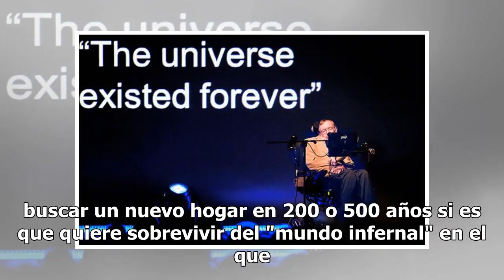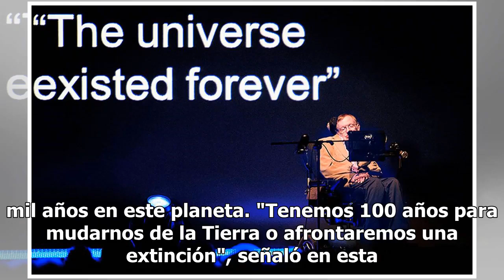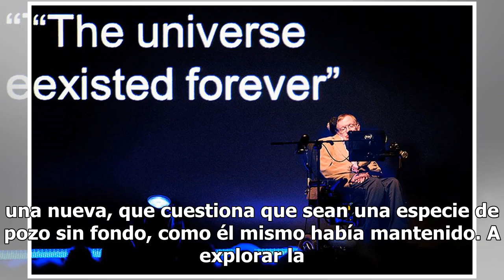Las últimas teorías que Stephen Hawking nos dejó sobre el universo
El físico Stephen Hawking cumpliría hoy 77 años. Nació un 8 de enero de 1942 en Oxford, Reino Unido y es por eso que para conmemorar su nacimiento te compartimos algunas de las últimas teorías que presentó sobre la creación del universo. Nuestro planeta podría morir en 200 añosAdvirtió que el planet...